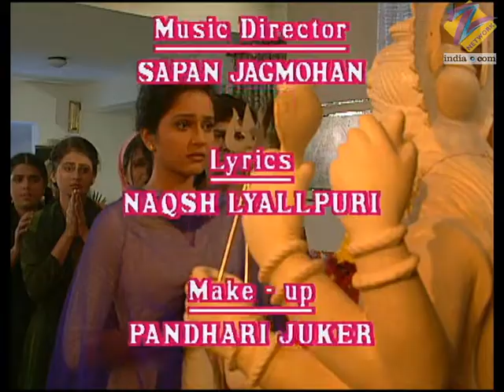Amanat | Ep.78 | Amit क्यों मिलना चाहता है Dinky से? | Full Episode | ZEE TV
Show Name : Amanat
Producer/Star Cast : Sudhir Pandey,Bharat Kapoor,Gracy Singh
Episode No : 78

Amanat is a Hindi drama television series starring Sudhir Pandey, Bharat Kapoor, Gracy Singh and Shreyas Talpade. With this series, Gracy Singh made her debut into television. Lahori Ram, a widower, has seven daughters and he has been both, a father and mother to them. The sisters share a strong bond, until they get married and the influence of the husband’s families, creates conflicts between them. However, Lahori Ram remains the support and guides them during difficulties.